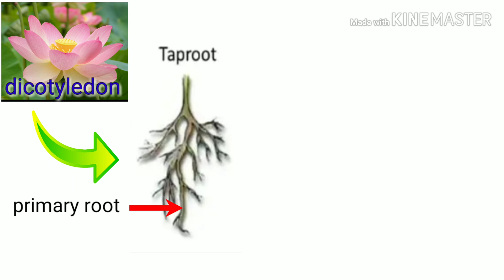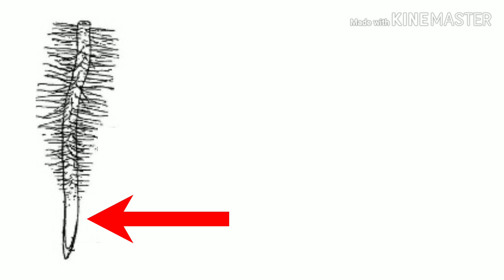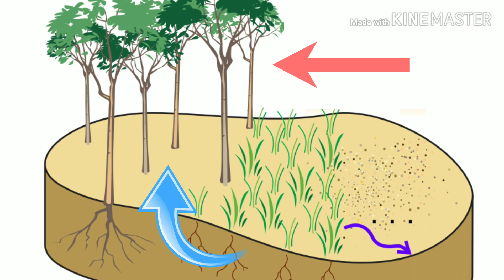Flowering plants_roots(structure & function)_in assamese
Structure and functions of roots of flowering plants. Their modifications for food conservation, respiration etc. This video is specially made for the science students of HSLC & HS having biology subject. Special emphasis is given on diagrammatic representation of the details to easily understand. The science students will get a good knowledge about the morphology of flowering plants from this video.